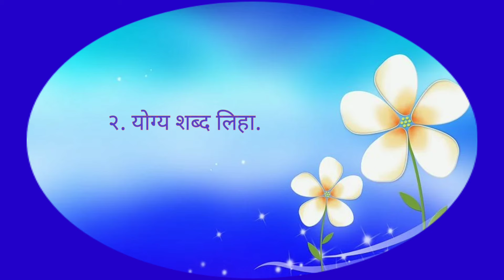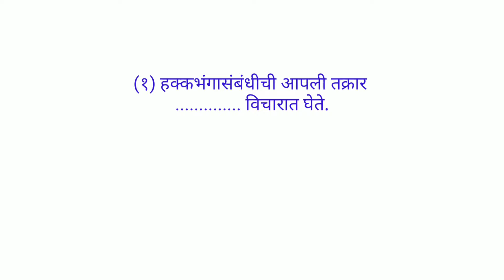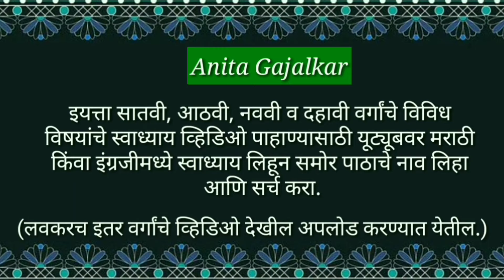स्वाध्याय इयत्ता सातवी नागरिकशास्त्र पाठ पाचवा मूलभूत हक्क भाग-२, Swadhyay mulbhut hakk bhag-2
स्वाध्याय इयत्ता सातवी नागरिकशास्त्र पाठ पाचवा मूलभूत हक्क भाग-२, Swadhyay class 7 civics chapter 5 mulbhut hakk bhag-2